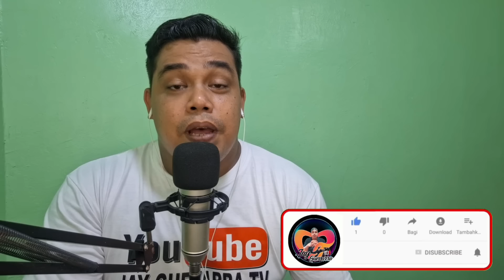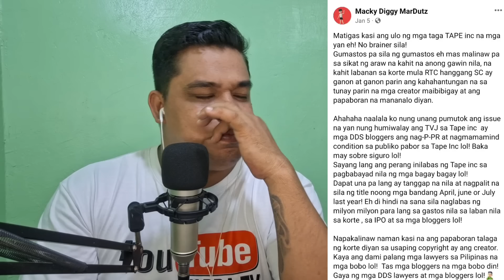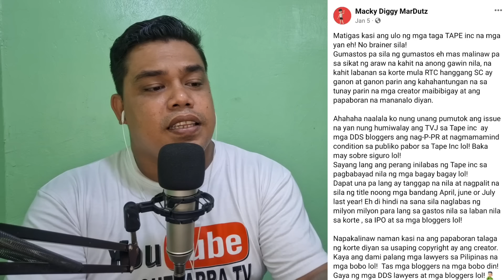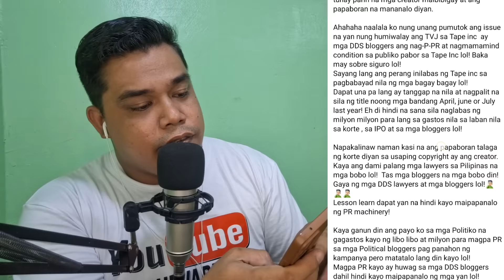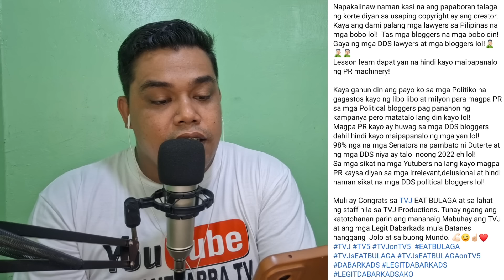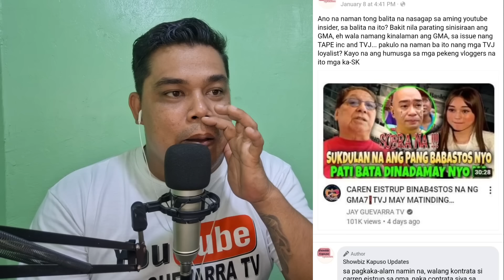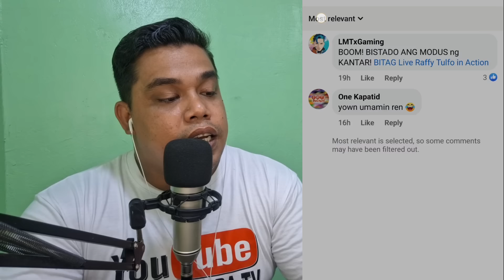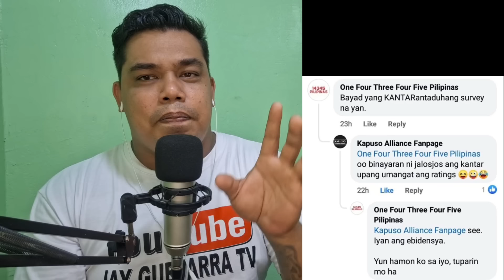TVJ NABISTO NA ANG GINAGAWANG PANDARA NG MGA "JALOSJOS❗️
TVJ DEPENDER'S